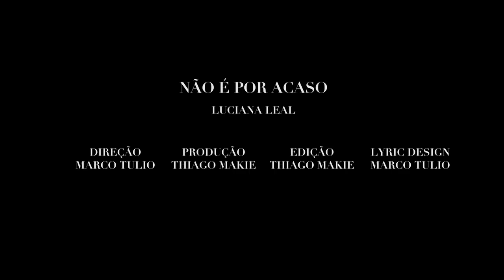LUCIANA LEAL - NÃO É POR ACASO